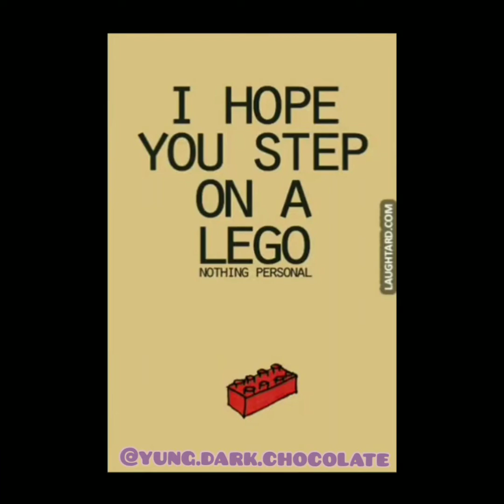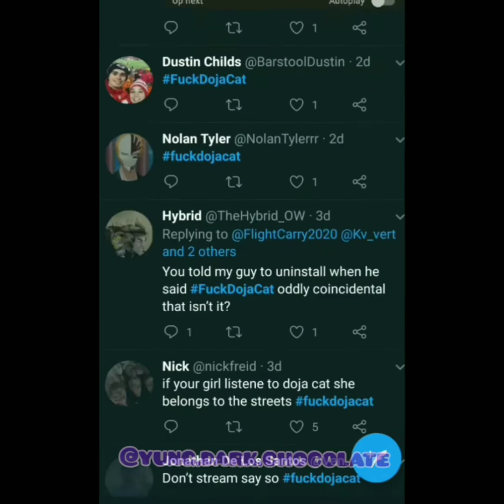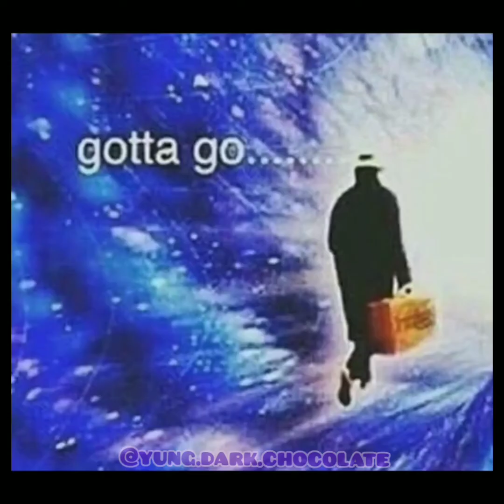Doja Cat PLAYED them to hit #1?! (Not surprised...)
These are my thoughts on who was wrong and why. If you have your own opinion, please state it in the comments.